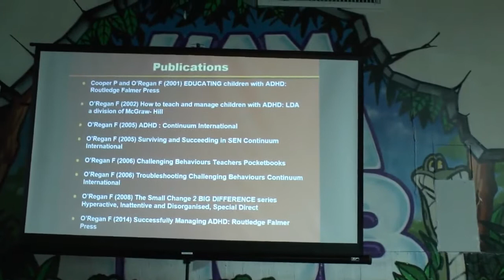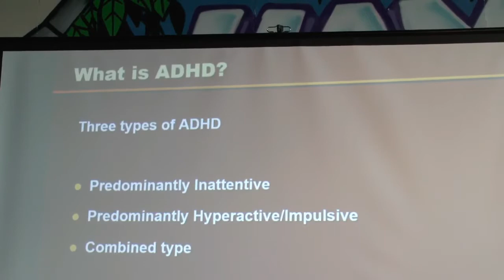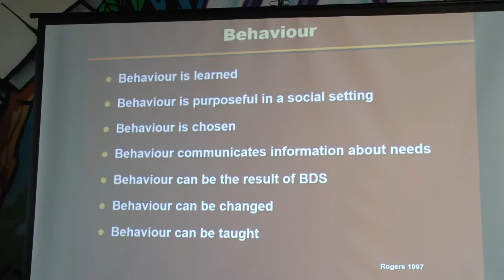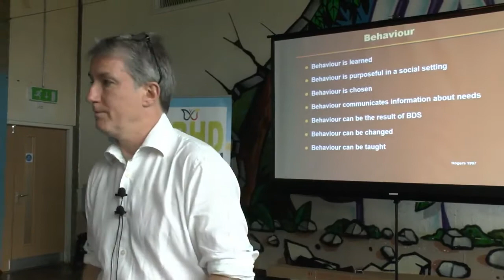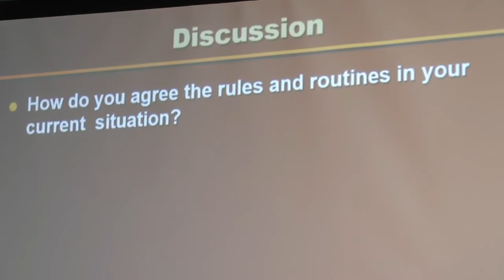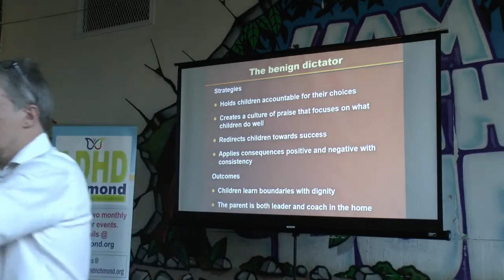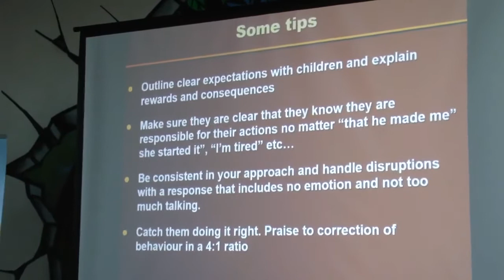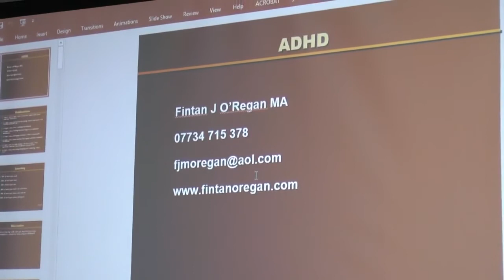Surviving and Succeeding in SEN and ADHD - Fintan O'Regan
20 June 2018 - A Special Men Only Seminar Delivered by Fin

*About ADHD Richmond & Kingston*
We are a voluntary support group and charity Supporting parents, carers and professionals working with children and young people with ADHD. We hold regular talks, workshops and post-diagnosis sessions.